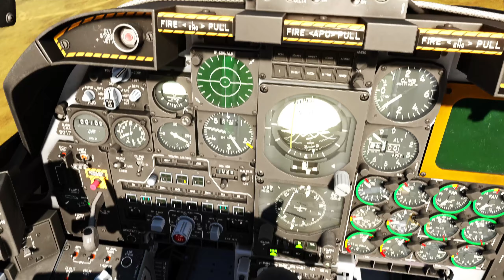A MATTER OF FIRE POWER | A-10A Close Air Support In DCS | Digital Combat Simulator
Hey guys!!!
Welcome back to where the fun is! ;)
What's better than flying the A10 in DCS?